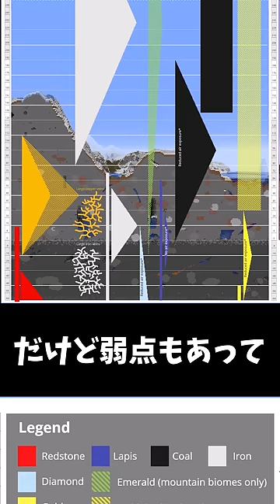1.18で一番ダイヤと鉄が採れる高さはいくつですか？【マイクラ】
Karimita、フォーチュン(幸運3)事務所！

【ミタさんのやる気が出るほしいのものリスト】